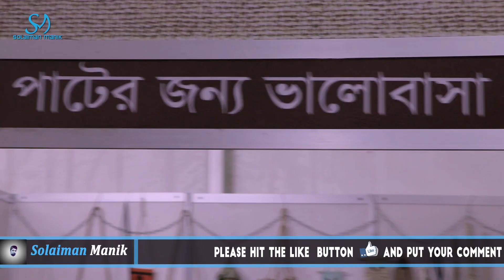সুপারি গাছের খোল থেকে থালা বাটি || প্লাস্টিকের বিকল্প | প্রাকৃতিক পণ্য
সুপারি গাছের খোল থেকে থালা বাটি || প্লাস্টিকের বিকল্প | প্রাকৃতিক পণ্য | কোথায় ও কিভাবে পাবেন জেনে নিন

এই প্লেটের বৈশিষ্ট :

১) এই প্লেট ১০০% প্রাকৃতিক ও পরিবেশ বান্ধব (Eco Friendly)
২) এই প্লেট প্রকৃতিতে মিশে যায় (Bio degredable)
৩) এটি হাল্কা,আকর্ষণীয়,ভাঙ্গে না বা লীক করে না
৪) গরম ও ঠান্ডা উভয় রকম খাদ্য দেওয়া যায়
৫) বানাতে কোন রঙ বা রাসায়নিক ব্যবহার করা হয় না (No colour Or Chemical used)
৬) এটি বানাতে গাছ কাটতে হয় না ( No Tree cut)
৭) পাত্রের আকার দেওয়া হয় জল ও উত্তাপ দিয়ে
৮) আপনি গর্তে বা ডাস্টবিনে ফেলে দিলে এক মাসে মাটিতে মিশে যায় ( Easily dumped )
৯) সত্যিকারের পাতার তৈরী, প্লাস্টিকের নয় ( No Plastic used )
১০) থার্মোকল বা প্লাস্টিকের আস্তরণ যুক্ত কাগজের প্লেট যে পরিবেশ দূষণ করে তা এই প্লেট থেকে হয় না।